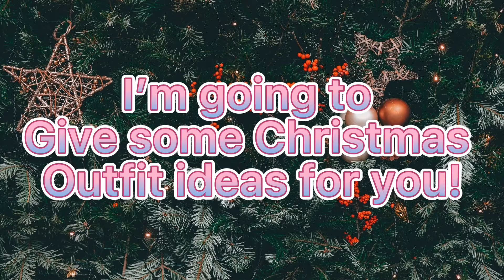Cute OUTFIT/HAIR ideas for CHRISTMAS//Roblox//Lxvliix